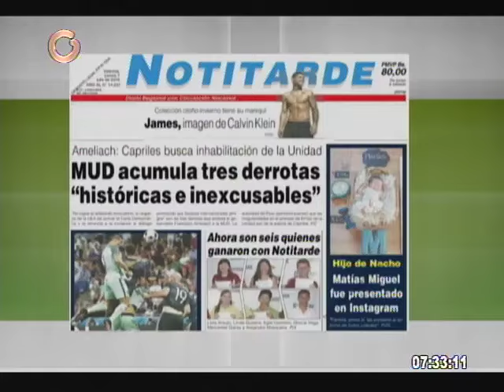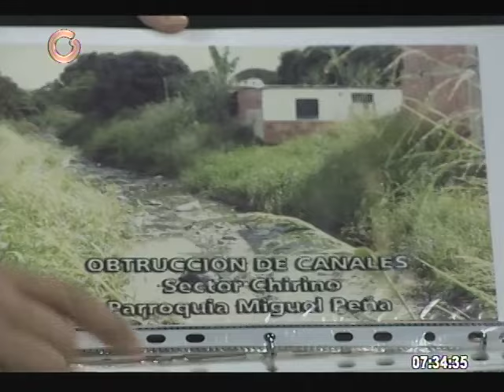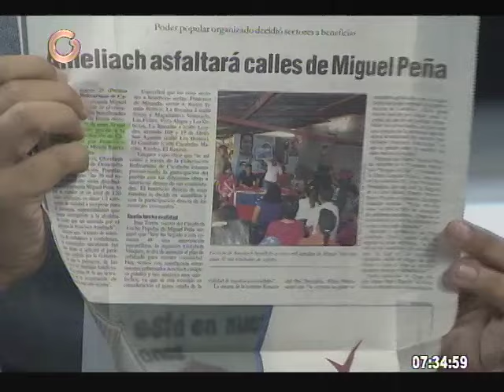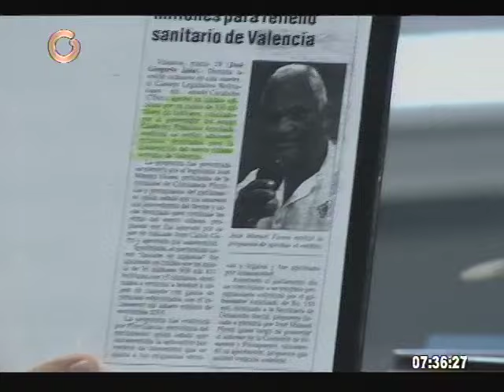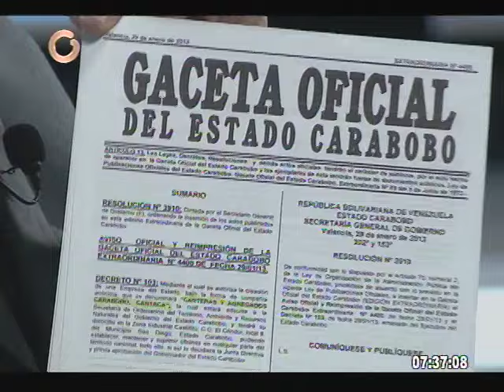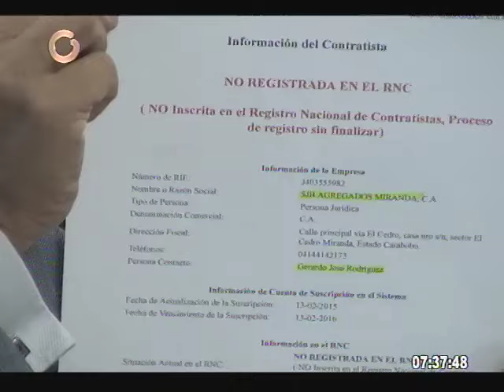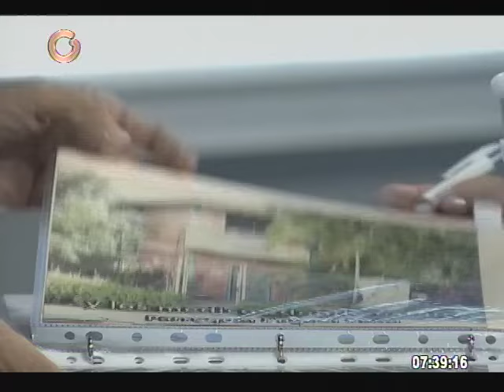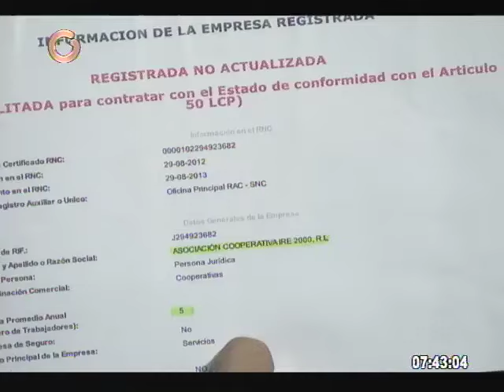Solicitarán a la AN que investigue al gobernador Ameliach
Juan Peña, secretario de la organización Seguimos Hacia Carabobo, informó que acudirá ante la Comisión de Contraloría de la Asamblea Nacional para solicitar que se investigue al gobernado Francisco Ameliach porque no se han ejecutado varias obras desde 2013, a pesar de haber sido aprobados los recursos.